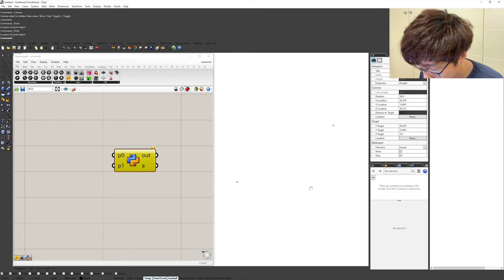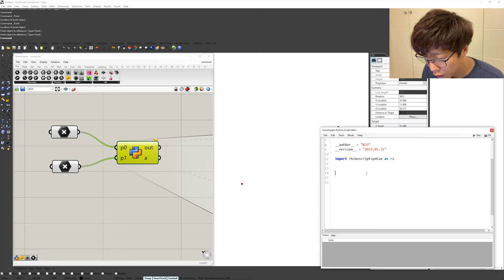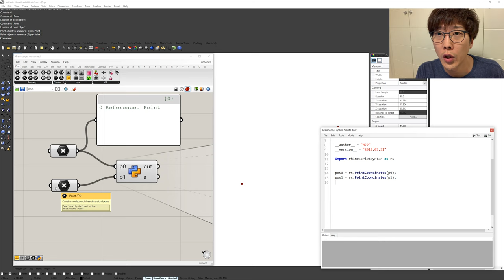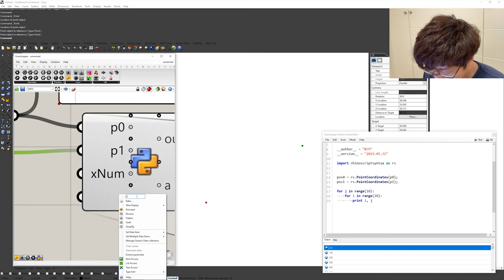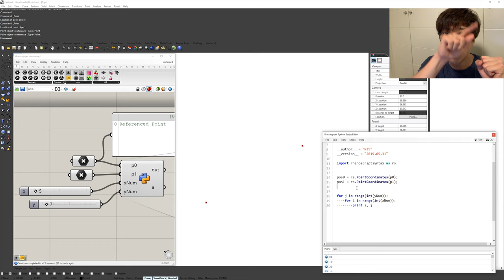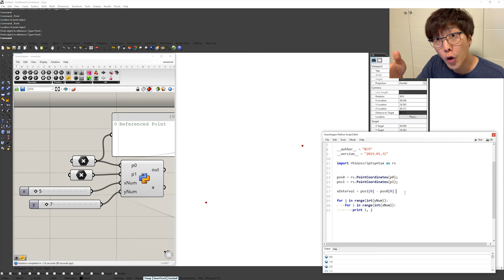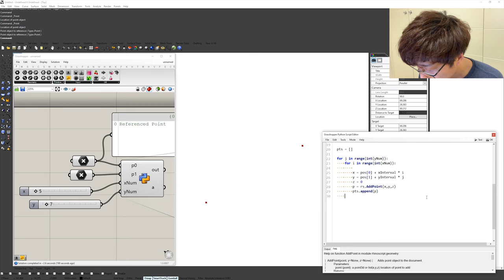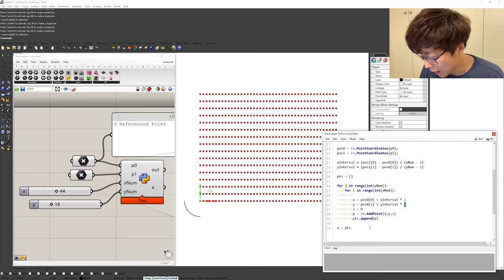RhinoPython 05 Point Gird 2D / 라이노 파이썬 05 2D포인트 그리드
라이노 파이선 워크숍 / Rhino Python, Rhinoscriptsyntax  workshop

00:00 - 오늘의 수업
00:35 - 포인트 가져오기
02:05 - PointCoordinates / X Y Z 값 가져오기
04:00 - Point Grid , for loop / 포인트 그리드 만들기 , 중첩 반복
07:06 - interval / 간격
10:35 - 요약

감사합니다.